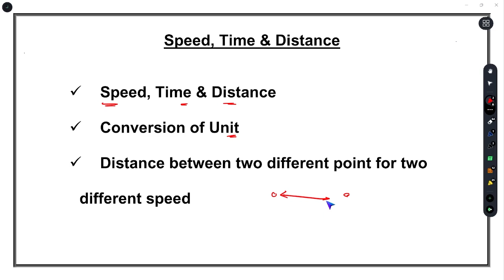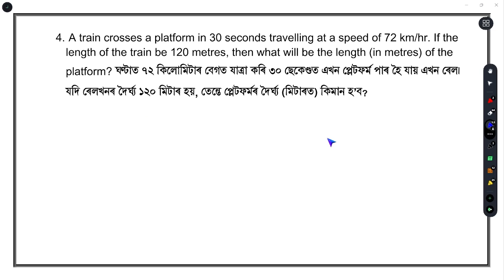দূৰত্ব, গতি আৰু সময় । Speed, Distance & Time Maths for Assam Forest । Maths with short trick 😱